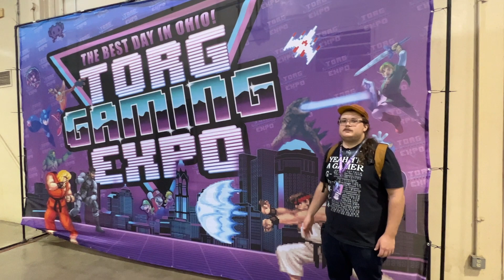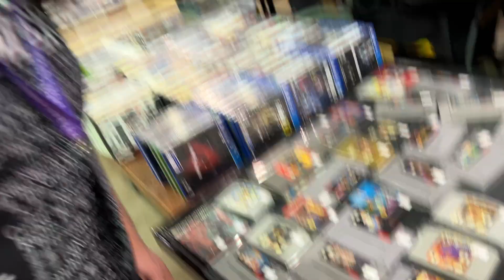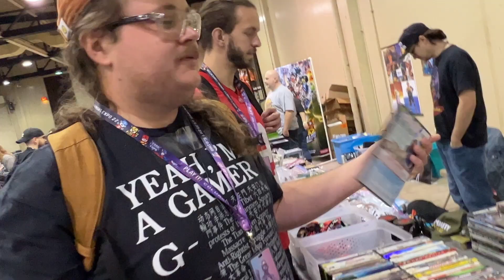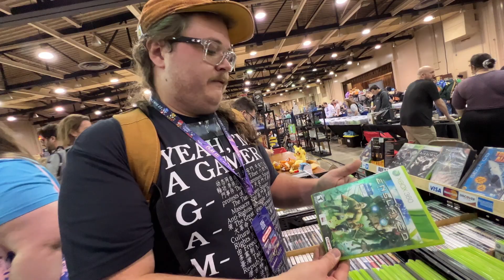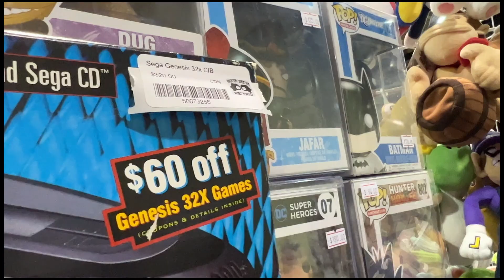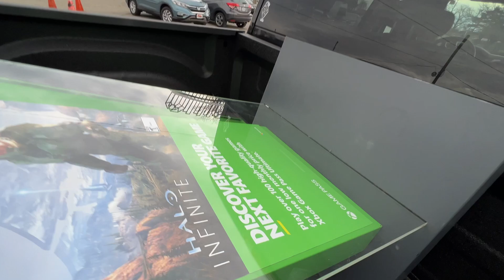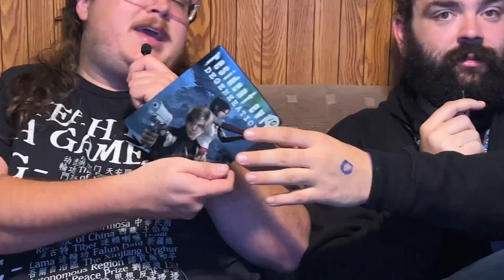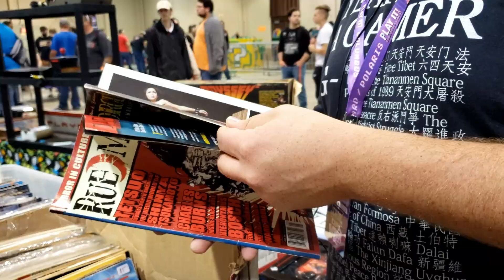Ohio's LARGEST Video Game Convention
EBay and a YouTube thing.
                    ~Chevy4x4Man93~
:*¨¨*:•.LiVe•:*¨¨*:•.LaUGh.•:*¨¨*:•.LoVe.•:*¨¨*